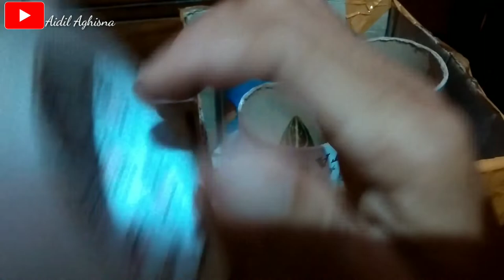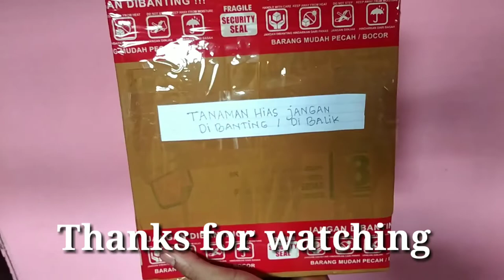CARA PAKING AGLONEMA REDSUMATRA PALING MUDAH& AMAN